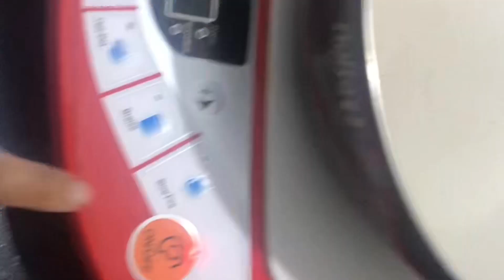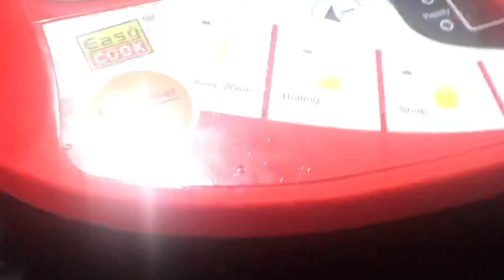macroni kurkure/easy krunchy recipie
easy recipie and enjoy